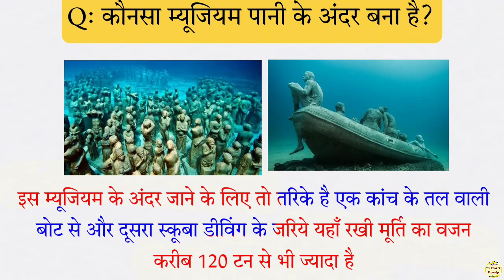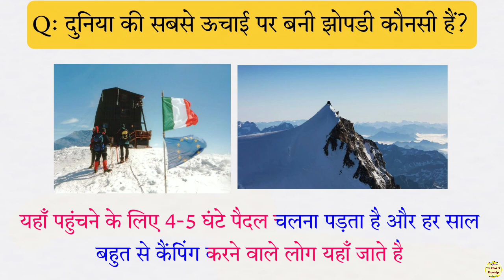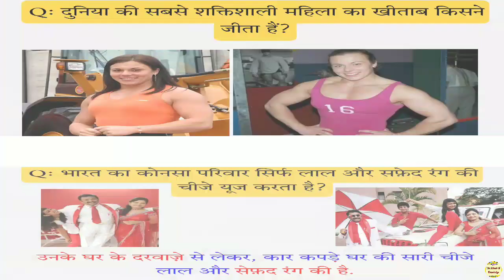Top Gk/ important general knowledge/gk in Hindi/ funny gk qna current gk 2022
Top Gk/ important general knowledge/gk in Hindi/ funny gk qna

Humare is chennel pr apko etne GK Questions milenge jitne aap soch bhi nahi sakte. To maza lijiye in Funny Gk qna ka .

Gk Question, top gk questions,
gk, gk question, gk tricks, gktoday, gk questions, why gk is important, how gk training, general knowledge,
current affairs, current gk 2019,
ias interview